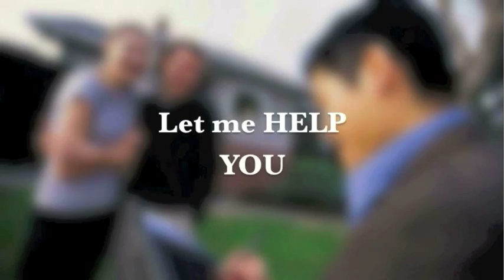First Team Real Estate, Cristina Botnari, Realtor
First Team Real Estate- Cristina Botnari
8028 East Santa Ana Canyon Road